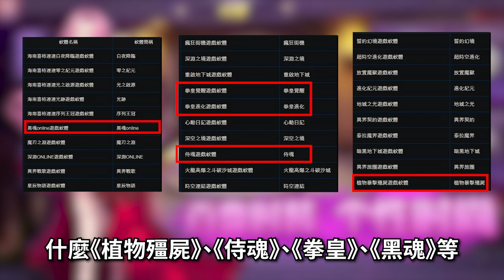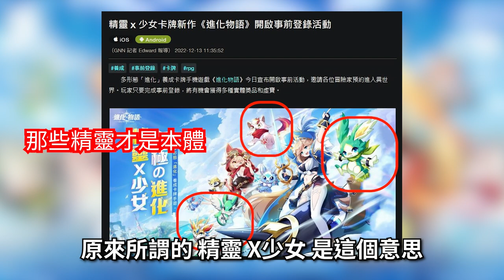【７０】《進化物語(11/9停運)｜我的門派》你們真幸運，這個月廠商扔了好多韭菜在垃圾桶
▽ 感謝榜 ▽
hsien Hsu
ZL
yuwei kao
c astrid
Arlen Yuuk
Hung Chang
貓貓大師Da
Peter Hung
Shih Liu